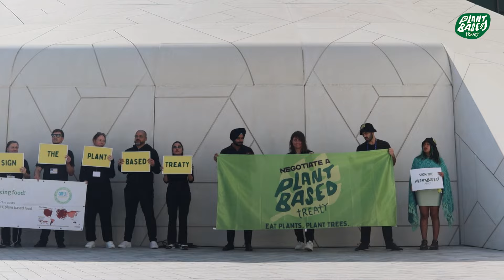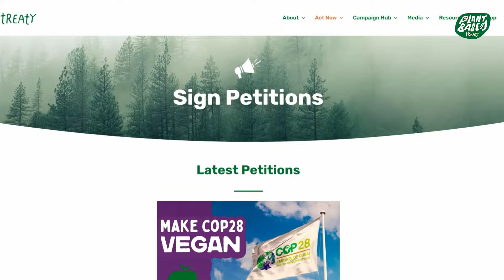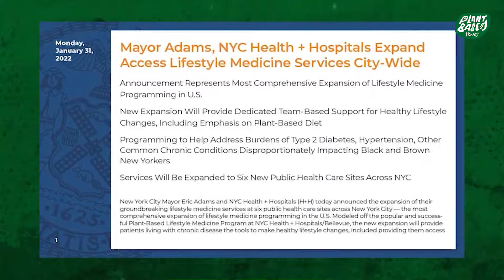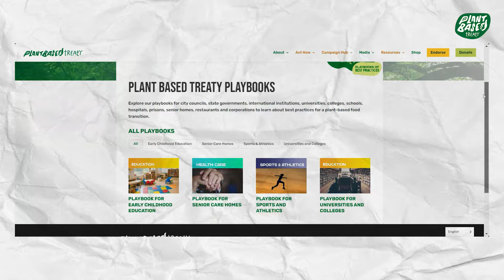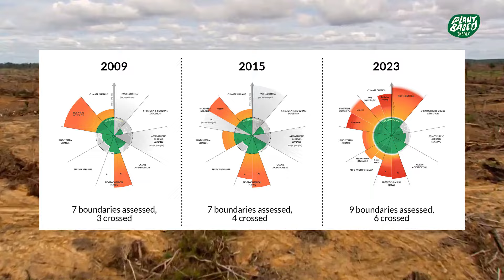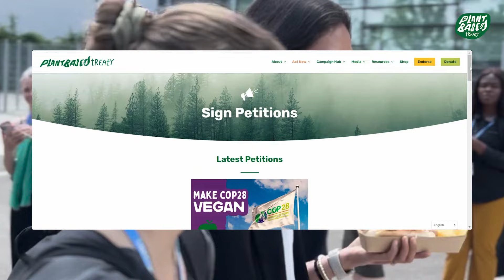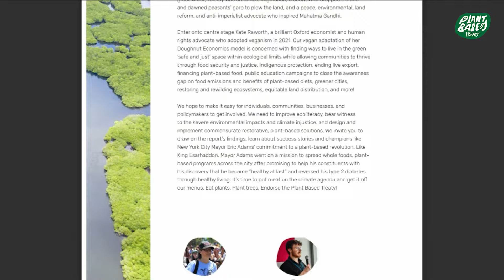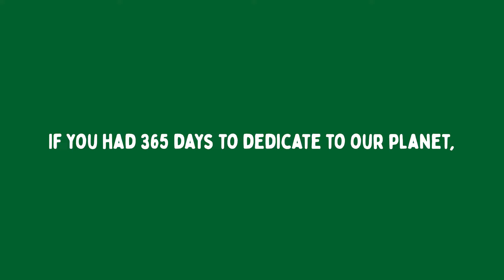Plant Based Treaty 2023 Year in Review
As we bear witness to the impacts of animal farming on the climate, we demand that politicians stop ignoring the cow in the room. The Plant Based Treaty offers hope and a plan for addressing the much-needed changes to our food system at the local and global levels.

Please join us and campaign for a Plant Based Treaty in your city.

Help us make 2024 the breakthrough year.